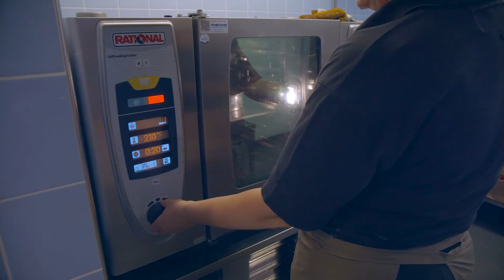Philadelphia Koken Frans Tarte Tatin